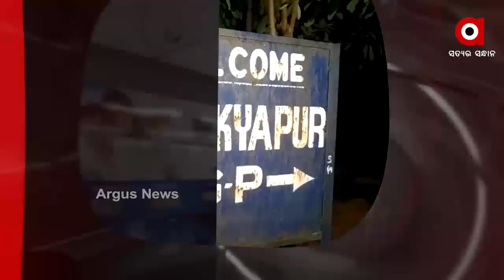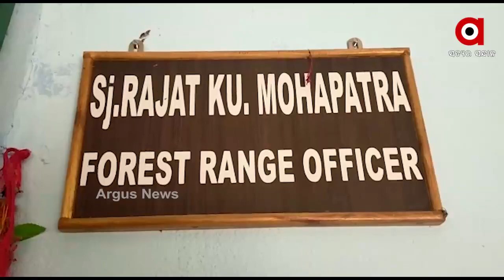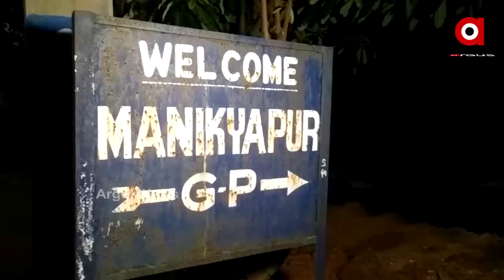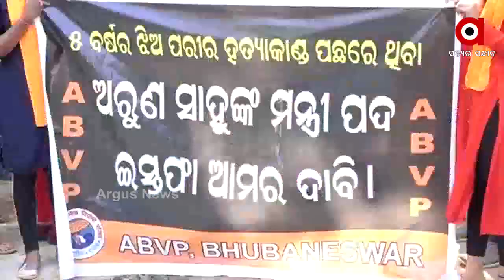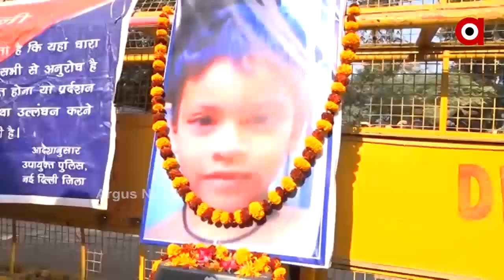Argus Update News 8Am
ପରୀ ତଦନ୍ତ ବାଟବଣା ପଛରେ ଅରୁଣଙ୍କ ମନପସନ୍ଦର ପୋଲିସ ବାବୁ ରହିଥିବା ଅଭିଯୋଗ...
ପରୀକୁ ନେଇ କଂଗ୍ରେସର ଡବଲ ଷ୍ଟାଣ୍ଡାର୍ଡ.
ଅରୁଣ ଓ ବାବୁଲିଙ୍କର ହେଉ ପଲିଗ୍ରାଫ ଟେଷ୍ଚ...
ଦଳରୁ ବିଦା ପରେ ଏବେ ବିଜେଡି Vs ପ୍ରଦୀପ...
ହାଇକୋର୍ଟରେ ପୁରୀ ହାଜତ ମୃତ୍ୟୁ ମାମଲା...
ଗଞ୍ଜାମ ଖଲିକୋଟ ମାଣିକ୍ୟପୁର ଗ୍ରାମରେ ଅଘଟଣ...
ଝିଅ ବିରୋଧରେ ବାପାର ବିସ୍ଫୋରକ ବୟାନ୍.